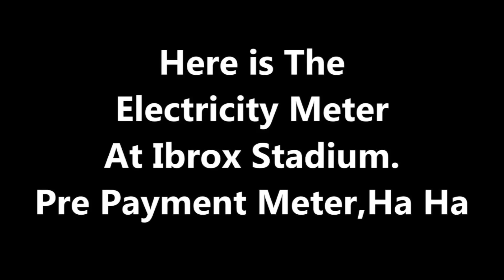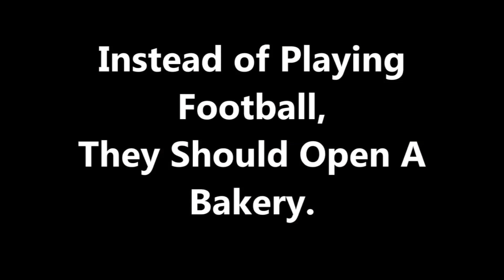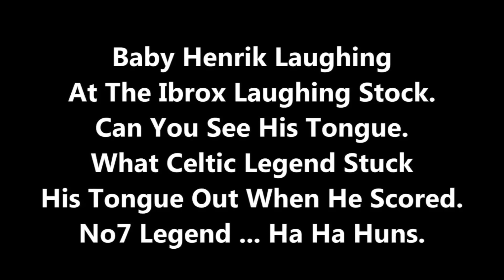Rangers FC - Celtic Fans Will Find This Funny